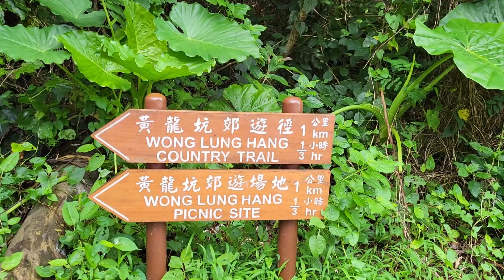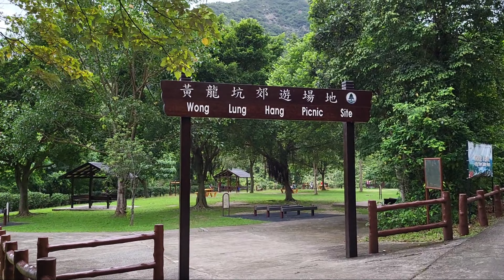Wong Lung Hang Stream